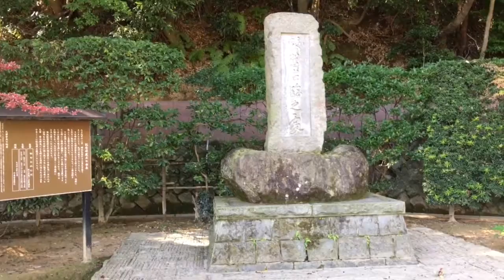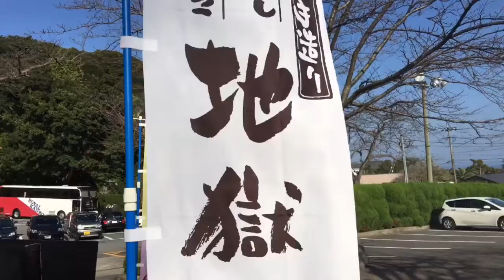別府地獄遊2016 - 720p